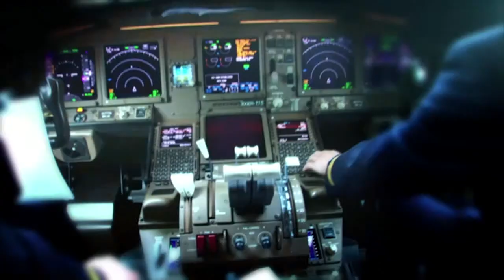U.S. Ambassadors Roundtable, Part I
This week Dennis Wholey hosts an energetic roundtable discussion with four U.S. Ambassadors to examine the U.S. image abroad. The Ambassadors offer excellent examples of how the United Sates is viewed from various parts of the world and the conversation highlights the importance of seeing the country from many angles. Guests include, Ford Fraker, U.S. Ambassador to the Kingdom of Saudi Arabia (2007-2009), Anne S. Andrew, U.S. Ambassador to the Republic of Costa Rica (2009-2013), Laurie Fulton, U.S. Ambassador to the Kingdom of Denmark (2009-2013) and Donald Gips, U.S. Ambassador to the Republic of South Africa (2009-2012).